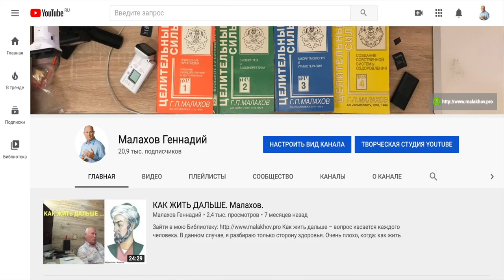ТРЕНАЖЕР. СОБРАТЬ. Малахов.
Пришел тренажер по изодинамической гимнастики. Помимо того, что я его помогал перетягивать из машины в спортзал, мне пришлось его собирать. Процесс сборки я Вам демонстрирую. До всего надо доходить самому.